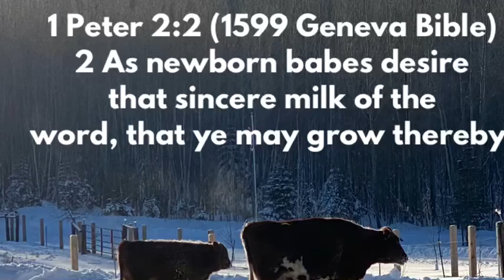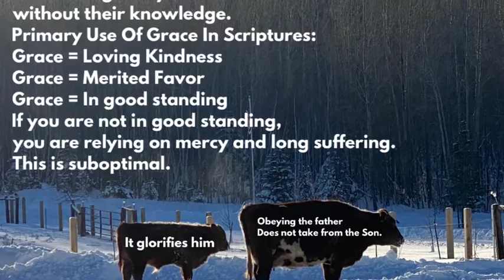My Father’s Milk House - Ep: 14 1 Pet 2:2 Sour Milk, or A Happy Baby!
I welcome my long lost family!
Let’s talk about loving Jesus.
What word is a word from the word?
An adopted gentile finds the blood bond.
A stuck sheep finds mercy.

John 10:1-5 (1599 Geneva Bible)
1 Verily, verily I say unto you, He that entereth not in by the door into the sheepfold, but climbeth up another way, he is a thief and a robber.
2 But he that goeth in by the door, is the shepherd of the sheep.
3 To him the porter openeth, and the sheep hear his voice, and he calleth his own sheep by name, and leadeth them out.
4 And when he hath sent forth his own sheep, he goeth before them, and the sheep follow him: for they know his voice.
5 And they will not follow a stranger, but they flee from him: for they know not the voice of strangers.

A psalm to keep you calm:

Psalms 65:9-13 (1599 Geneva Bible)
9 Thou visitest the earth, and waterest it; thou makest it very rich: the river of God is full of water, thou preparest them corn; for so thou appointest it.
10 Thou waterest abundantly the furrows thereof; thou causest the rain to descend into the valleys thereof; thou makest it soft with showers, and blessest the bud thereof.
11 Thou crownest the year with thy goodness, and thy steps drop fatness.
12 They drop upon the pastures of the wilderness: and the hills shall be compassed with gladness.
13 The pastures are clad with sheep; the valleys also shall be covered with corn; therefore they shout for joy, and sing.